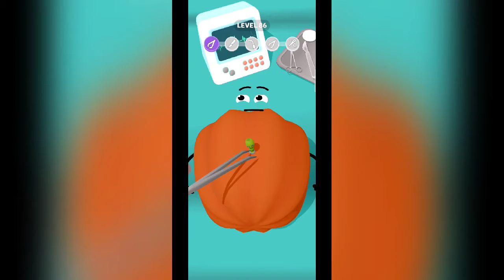Fruit Clinic game last level 😷🤠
Fruit Clinic
Fruit Clinic last level
how to play Fruit Clinic
Fruit Clinic